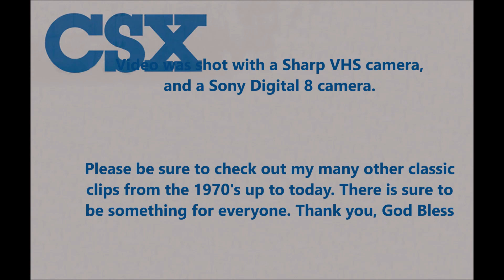CSX, Foley Overlook on SAND PATCH GRADE 1990s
This is the ex-B&O Keystone sub on the east slope of Sand Patch grade. The crossovers are known as FO and its mile 199.4. At the times we were there at the overlook, a 4x4 or a high clearance vehicle was a must to get up into there. From what I understand, this is all    pretty well grown up now, but there are a few windows to shoot pictures.

Video was shot with a Sharp VHS camera, and a Sony Digital 8 camera.

Please be sure to check out my many other classic clips from the 1970's up to today. There is sure to be something for everyone. Thank you, God Bless

Please do not use without permission. All my videos
and images are Copyright protected.

God Bless our troops,
and God Bless the United States of America

John 3:16